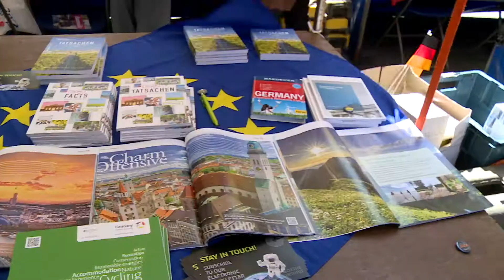Europe Day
Cabinet Secretary for Culture, Tourism and External Affairs Fiona Hyslop opens the Europe Day celebrations in Edinburgh.